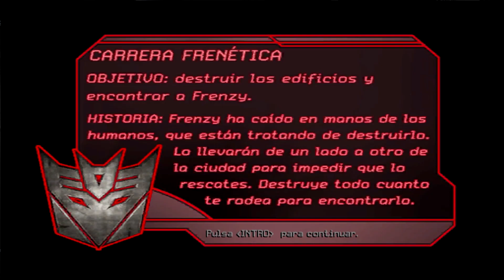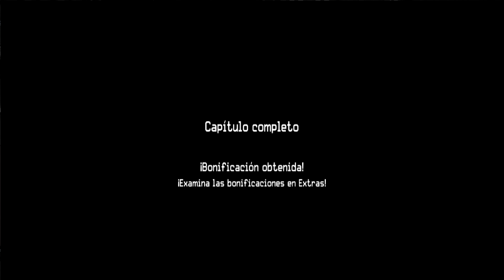Transformers: The Game (PC) (Español) (100%) (Decepticons) - Nivel 02: La Caza a Sam Witwicky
Anteriormente nos toco proteger a Sam, pero ahora que somos Decepticons nuestra mision sera cazarlo y acabar con el!

Linea de tiempo:

0:00 Inicio
1:00 Bonifiacion Deslizar
1:30 Bonificacion Lanzamiento
2:00 Mision 01: Justicia Rapida
2:20 Bonificacion Destruccion
5:50 Bonificacion Mal
8:45 Bonificacion Velocidad
9:15 Mision 02: Carrera Frenetica
14:10 Bonificacion Salto
14:30 Mision 03: Persecucion
20:00 Mision 04: La Ruina de Bumblebee